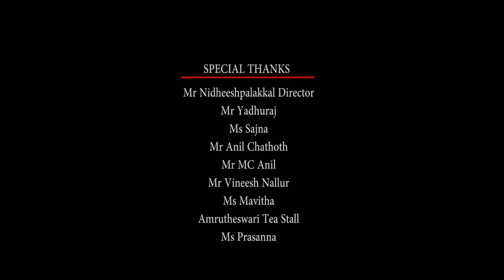ഒരു മണിക്കൂറിന് ആയിരം രൂപ ആണ് എന്റെ റേറ്റ് | NIght Mood Malayalam Movie Scenes | KuttI Shorts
directed by ABI
producer : YADHURAJ
camera &editing NIDHEESHPALAKKAL